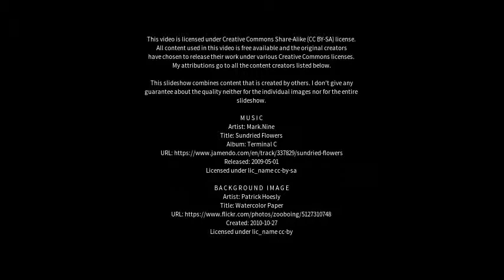Best places to visit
Best places to visit - Jagdaqi (China) Best places to visit - Slideshows from all over the world - City trips, nature pictures, etc.